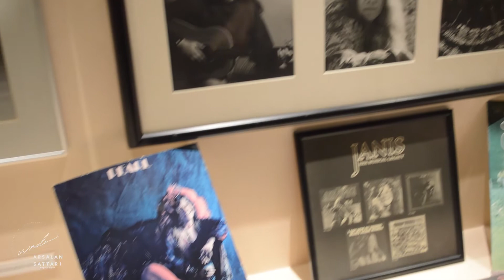Texas Diaries | Girl From Nowhere | Arsalan Sattari Productions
In June 2015 the Girl From Nowhere writer Victoria Rigby and director Whitney Mosery went to Texas for a research trip. TICKETS

'Girl From Nowhere'
Written & Performed by Victoria Rigby
Directed by Whitney Mosery

✮✮✮✮ 'BREATHTAKING' Everything Theatre
✮✮✮✮ 'EXTRAORDINARY' LondonTheatre1

If you hear this from anyone else, they'll tell it wrong

America, 1969. Vietnam. Apollo 11. Woodstock. The country is bursting with vibes of peace, love and rock 'n' roll, but, disgraced hell-raising rock singer Jeannie is dragged back to the oppressive small-town values of a home she's outgrown and desperate to escape.

But she has a confession to make first.

This breathtaking new play stares straight at the collateral damage of a life led in search of a legacy, allowing us an extraordinarily intimate glimpse behind closed doors as Jeannie fights for her last chance at immortality before it slips away. ★★★★ (Everything-Theatre.co.uk)

5-31 August 2015

Originally filmed and edited by Hunter Allen and Sami Ibrahim